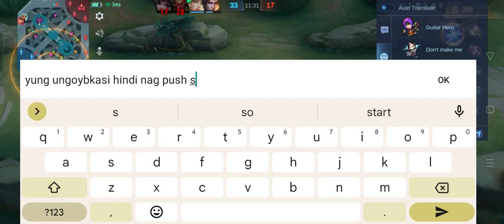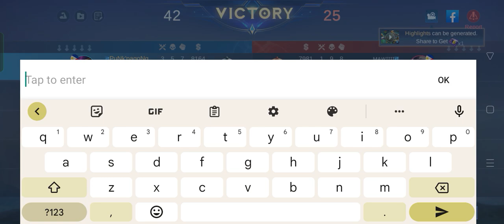mlbb naka Lucky strike core harley...panis mobilelegends pla subscribe